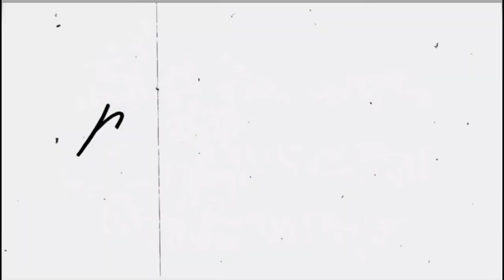How to HANDLE a TOXIC WORKPLACE in CANADA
Hey fam,

I hope you learnt from today's video. If you missed the first video, you can find it

Link to the podcast mic